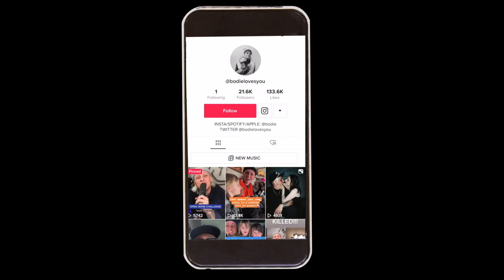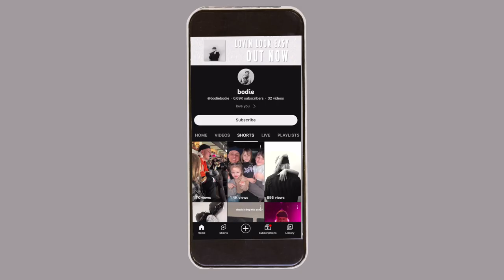How "The Voice" Changed Everything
bodie joined The Logan Alexandra Show to talk about his new original music, placing second place on the voice, his experience with mental health, marriage, how tiktok is changing music, his faith and more!

Timestamps:

00:00 Introduction
0:55 bodie’s new song & how he produces
2:52 bodie’s Songwriting Process
5:14 How he broke up with depression with his song “Happy Now”
8:11 How social media changed music
10:46 If TikTok shuts down…what’s next?
11:45 bodie’s favorite and least favorite of his own songs
13:52 Solidifying a “sound”
15:50 bodie plays 9 instruments ??
17:30 How to make time for music
20:51 I had a bad experience at bodie’s show
21:40 How to preform comfortably
22:21 Behind The Voice Blind Auditions
24:31 How bodie arranged his covers on The Voice
26:48 bodie got sick before his performance on the show
28:22 How he handled nerves on the show
32:11 How The Voice strengthened his singing voice
34:03 How preforming on TV is different
35:02 How to not get boxed on by what gives you your start
37:37 Dealing with hate
39:26 Signed by a label or stay independent?
40:13 How videos can elevate your music
43:37 Being married in the music industry
45:11 Writing breakup songs while being in love
46:28 bodie and I are anti Geminis
48:15 Extroverted or Introverted
49:34 A dream so big it scares bodie
50:57 Gemini queens/Outro